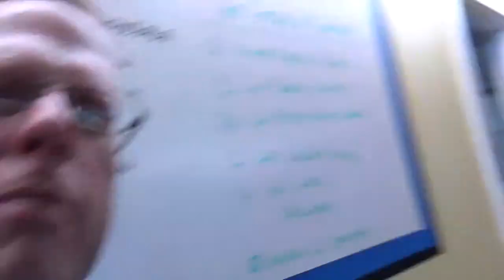IFTV Full Episode 1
1st ever episode of IFTV.  We at IF bring you a 'first of its kind' fitness talk show filled with health and fitness information!